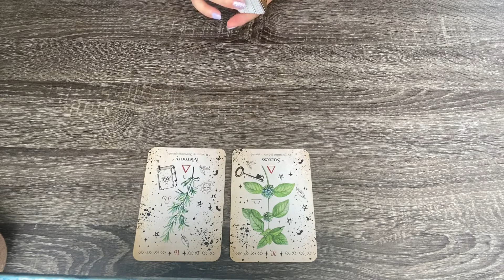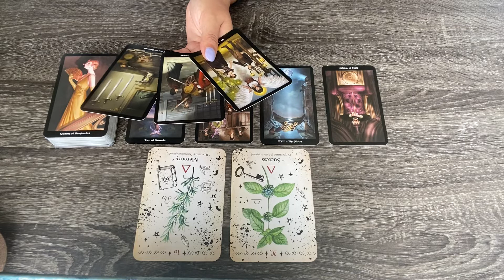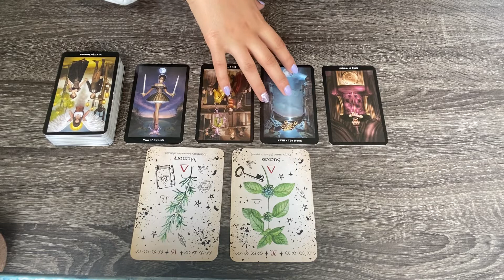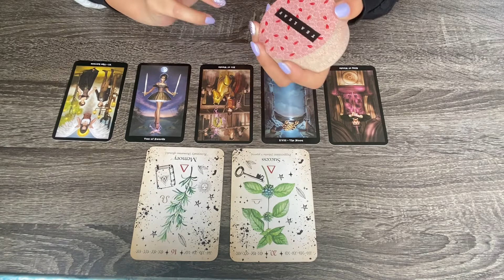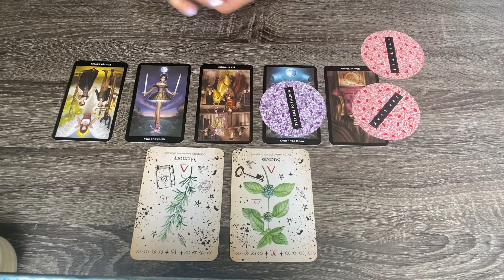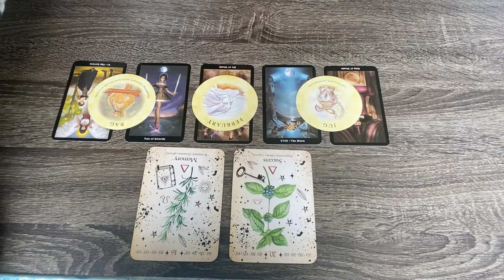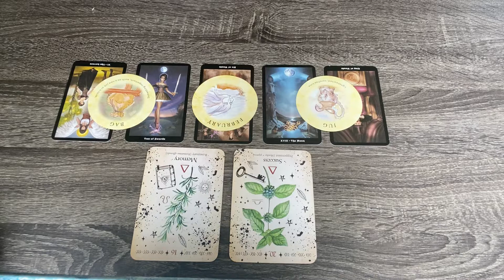LEO ♌️ CLARITY + MAKING TIME FOR YOURSELF 💆 9/15-9/22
Hey Leo Family!

This general message is meant for all Leo placements! Including, but not limited to your Sun, Moon, and Rising placements. 💜

🔮 To schedule a personal reading or commission rootwork services, you can link up with me